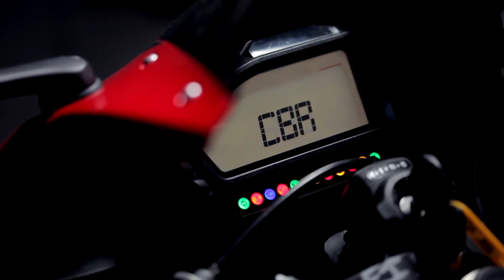An interview with Ron and Leon Haslam